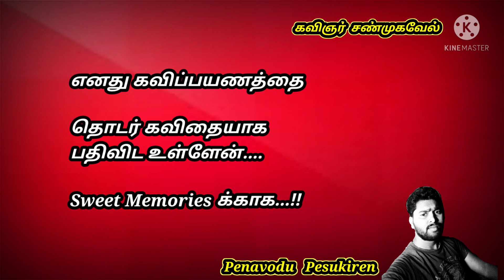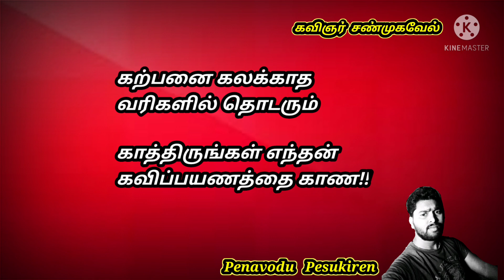கவிஞனின் பயணம் நாளை முதல் | Tamil kavithaigal | My Life | Kavipayanam | Kavingnar Shanmugavel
நாளை முதல்
பேனா கவியின்
பயணம் தொடரும்...

கண்டிப்பா பாருங்க!!